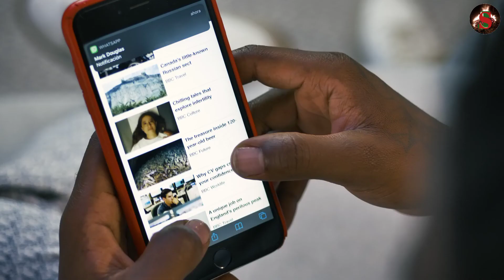Dream / Productive work /Motivational video/kukmu /ᱠᱩᱠᱢᱩ /2021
Hello... My Dear. Welcome To Our JiwiSengel Motivational You Tube Channel
All The Poem & Voice-Over and Audio in the Videos are Copyright Protected.
🧠 Motivational Words in video are mine, But always Double-Check Facts & your Decisions. JiwiSengel Motivational is not responsible for any error/negative outcome.

Johar ge Sanam ko Nowa JiwiSengel Motivational Santali Motivational YouTube Chennal re Santali Motivational Speech se Motivational Video bon ngel dareya-aa.

 I Need Your Support 🌹 Thank you so mumuch 🙏